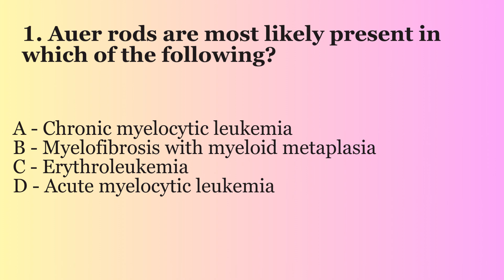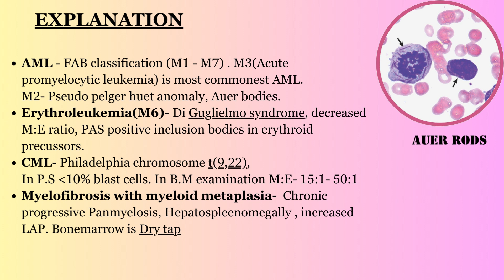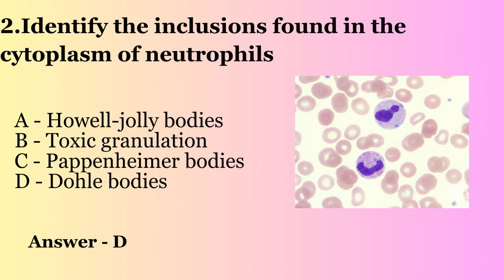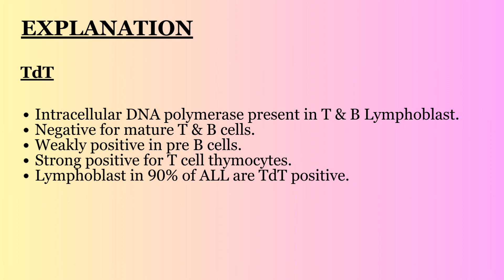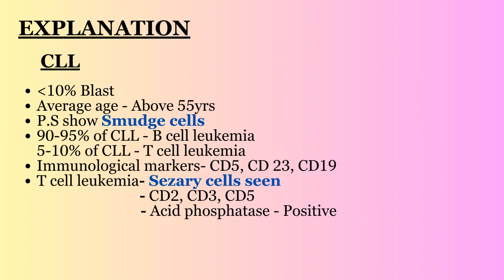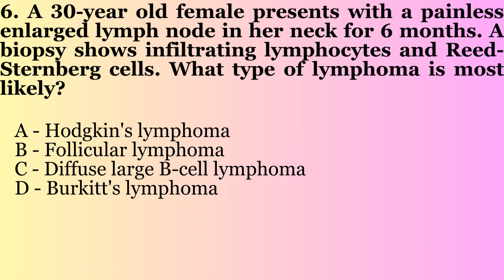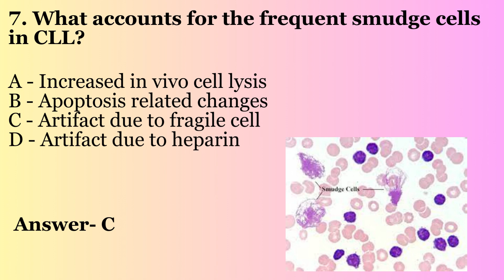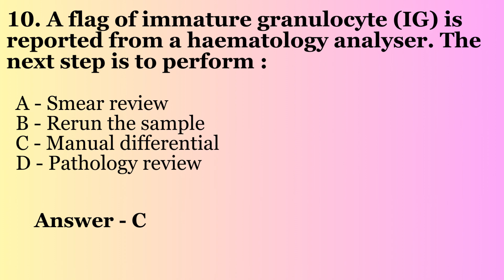🩸 Hematology MCQs for Competitive Exams 🩸| Part - 01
📚 What's Inside?

🧬 In-depth Hematology Questions: We've curated a wide range of MCQs that cover essential topics in hematology.
🤓 Expert Explanations: Break down each question with detailed explanations, helping you understand the concepts and reasoning behind the answers.
📈 Exam-Ready Practice: These MCQs are carefully crafted to mimic the level of difficulty and format you'll encounter in your upcoming exams, ensuring you're well-prepared.
🔥 Boost Your Confidence & Score
Don't leave your exam success to chance. Join us for this power-packed Hematology MCQ session, and take a significant step toward achieving your career goals in the medical field.

Stay updated with the latest in medical exam prep by following us on social media [insert links].

🙏 Thank you for choosing us as your learning partner. We wish you the best of luck in your upcoming exams!